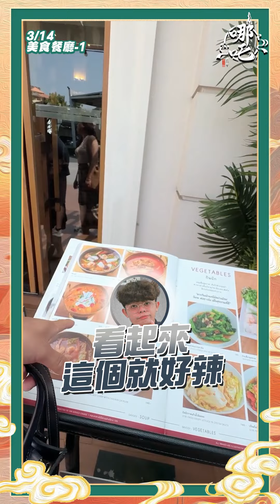泰國 沙啞的第四天 曼谷我們來了 吃飽才有力氣玩 [哪吒太子會]